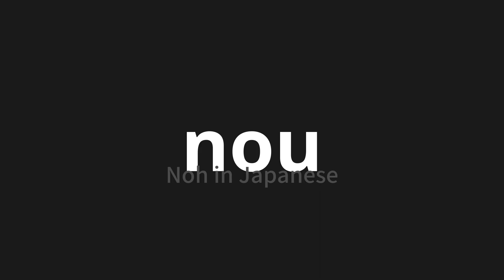How to pronounce nou | 能让 (Noh in Japanese)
Master the Pronunciation of 'nou | 能让' - which means : Noh in Japanese 📝 with @PronunciationJapanese 🎓🗣️ - [Your Guide to Japanese]

Learn to pronounce 'nou' perfectly in Japanese with our easy and engaging tutorial by @PronunciationJapanese! 📖📽️ In this comprehensive video, we provide you with native speaker examples 🗣️👂 and phonetic breakdowns 🎵 to ensure you get the pronunciation just right.